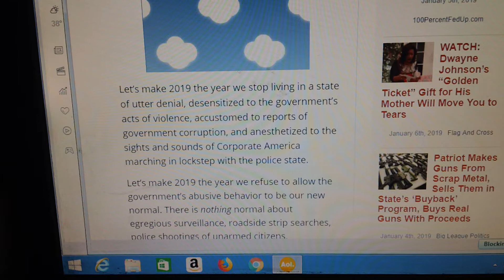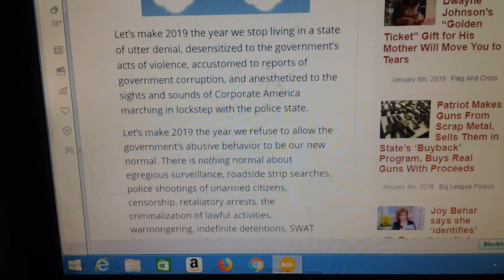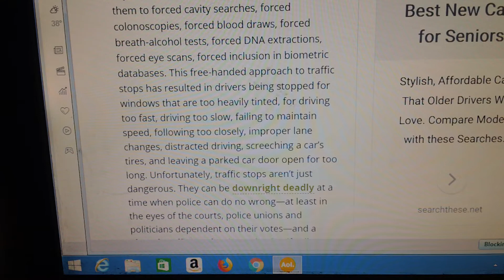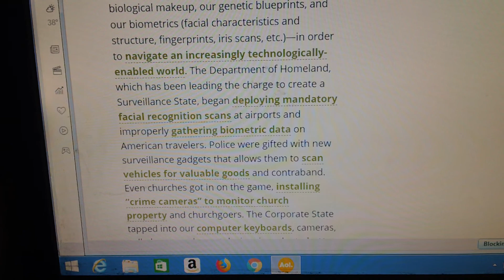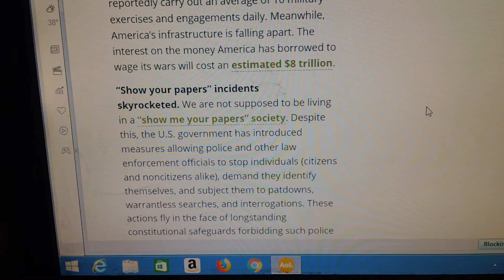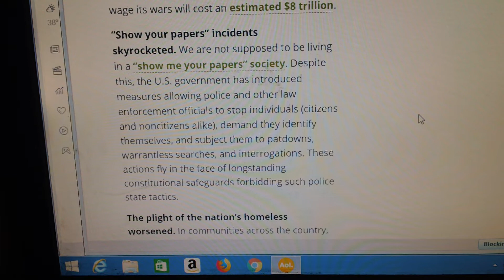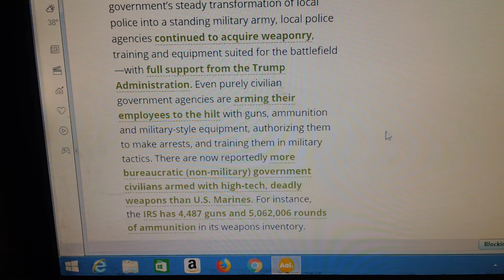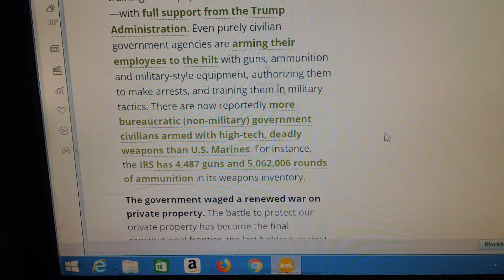Thank Supreme Court